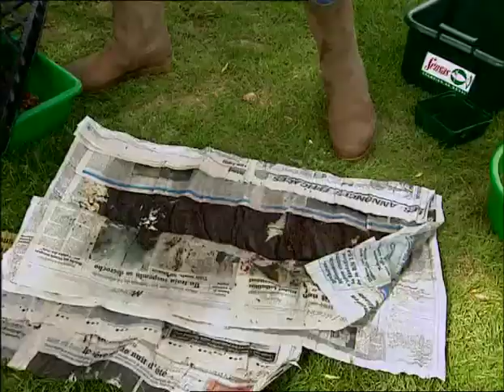Conseils amorce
A Compiègne, trois amis inséparables, trois grands pêcheurs, trois champions, armés d’un matériel ultra performant, s’offrent le plaisir d’une partie de pêche sur l’Oise.

Retrouvez d'autres conseils de champions de la pêche au coup dans notre épisode "toutes les techniques des grands pêcheurs volume 1" sur notre boutique en ligne